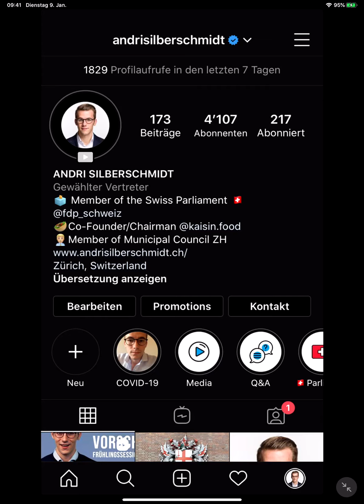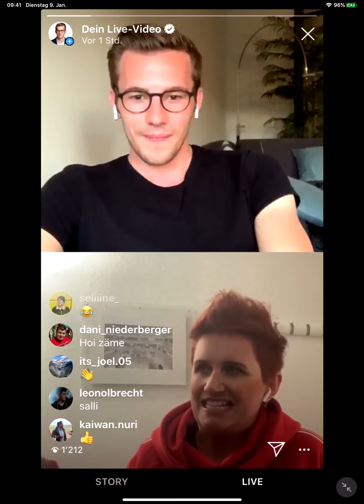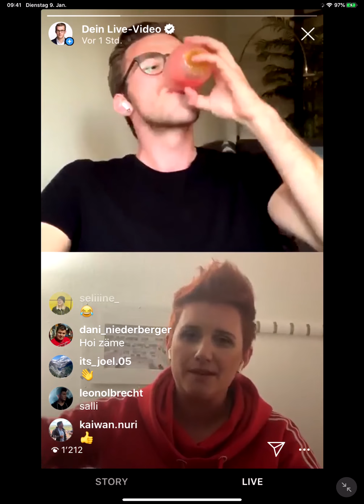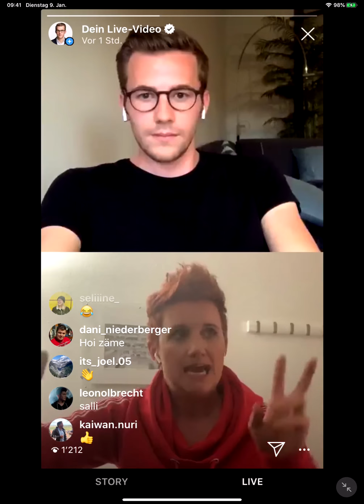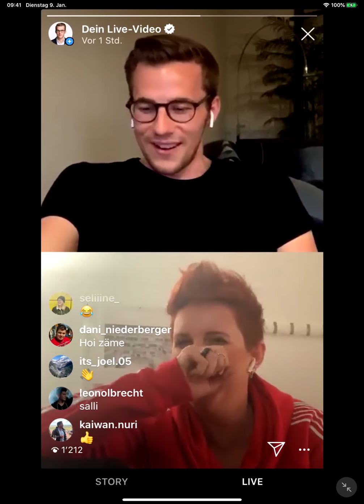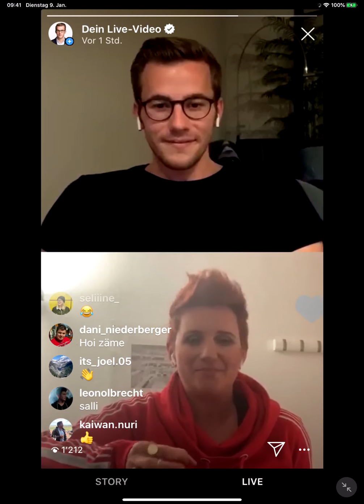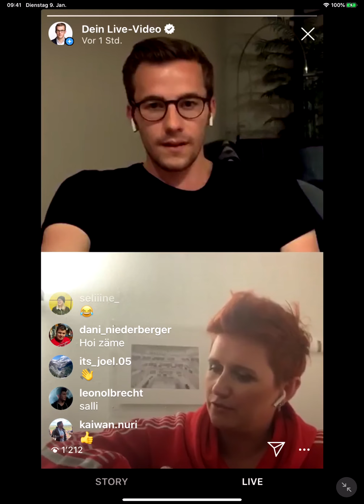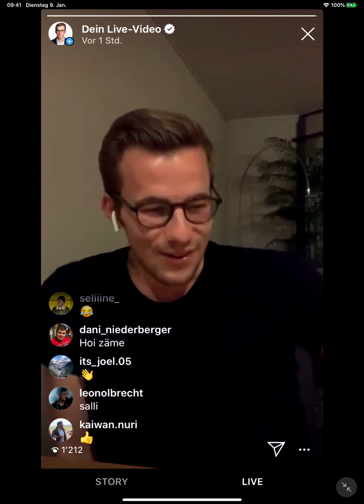Steffi Buchli zämemitDir auf Instagram Live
Steffi Buchli erzählt über die ersten 3 Jahre bei mysports, wieso sie nicht gerne Burpees macht und zeigt, wie ihr Büro aussieht.